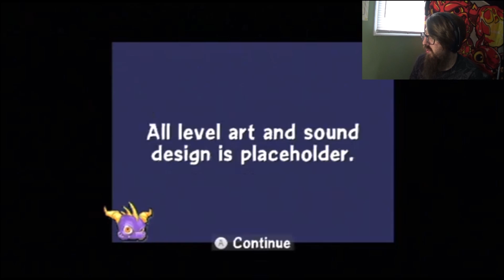Reacting to the Skylanders Beta: Spyros Kingdom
Greetings fellow Portal Masters and welcome to this very interesting reaction video! If you live under a rock, Skylanders hit its 10th year anniversary and to celebrate, Toys For Bob did a livestream to play the game and discuss their favourite moments... but also gave us a close look at that Skylanders was before Skylanders!

I missed half the Beta reveal as I had a viewing of my house so I decided to give everyone a view of it if you missed it and find the coolest beta ever.\

Plus, we stan Rock Dragon on this channel. Deal with it.

Crash Rowsell
A1B 0P3